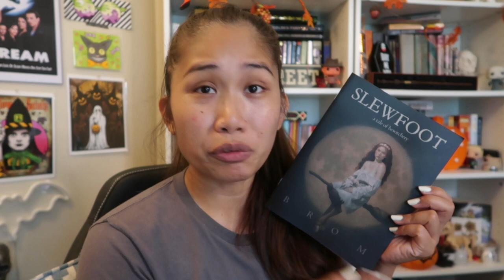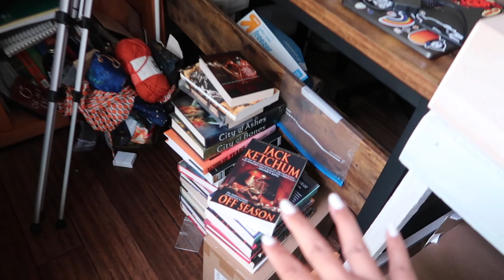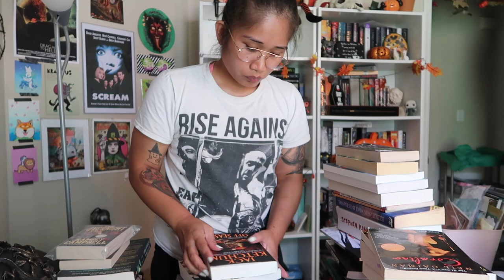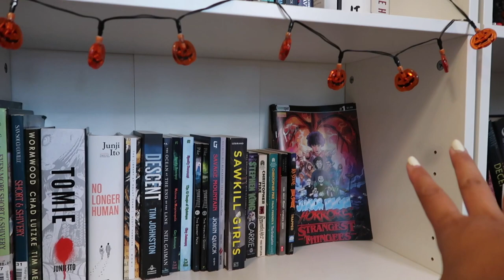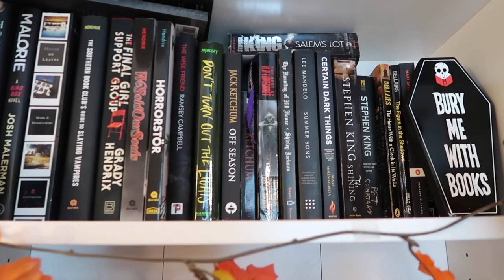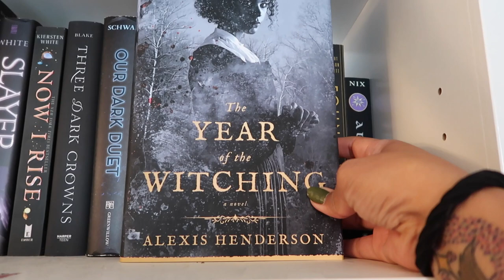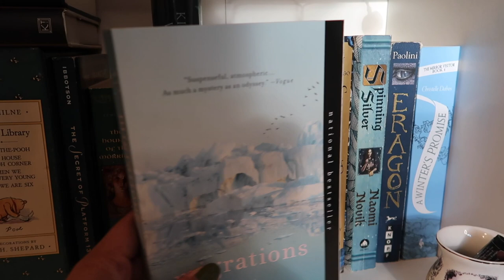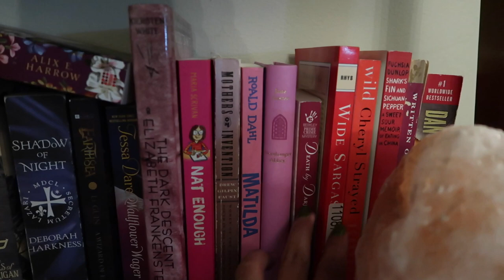REARRANGING MY BOOKSHELVES: Horror ARC Book Unboxing and Bookshelf Tour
Tea Shop
Tea Instagram: @autumncroneapothecary